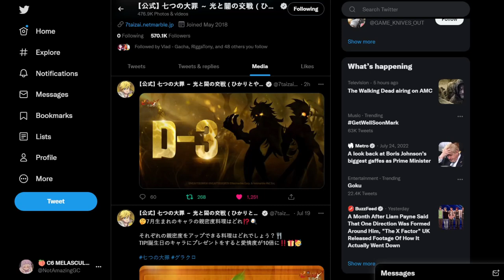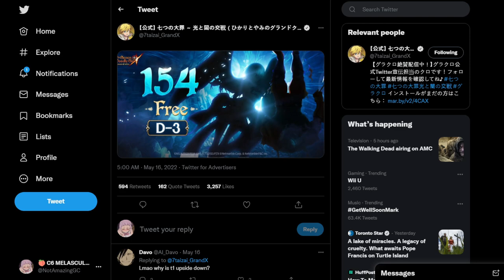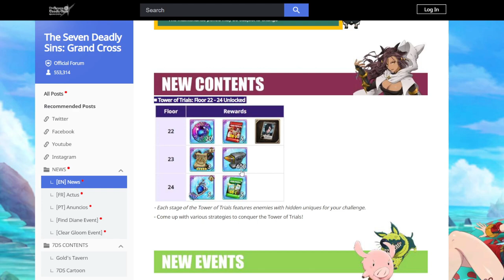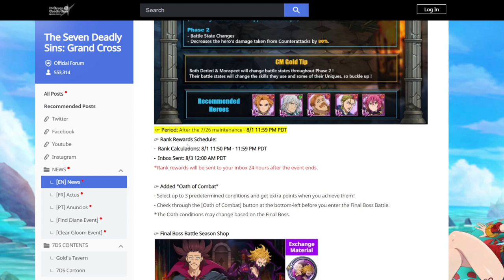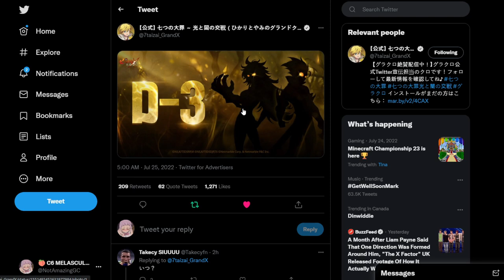DEMON COMEBACK IS COMING!!! 2.5 ANNIVERSARY CELEBRATION NEWS! (7DS Info) 7DS Grand Cross